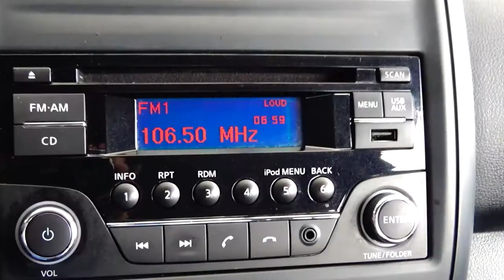Nissan / Versa / 2016 - 7381